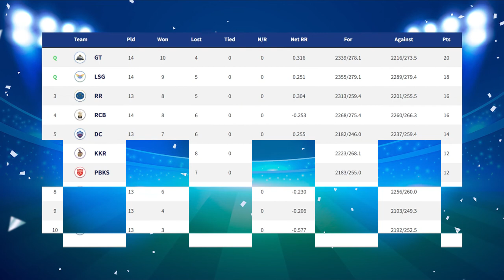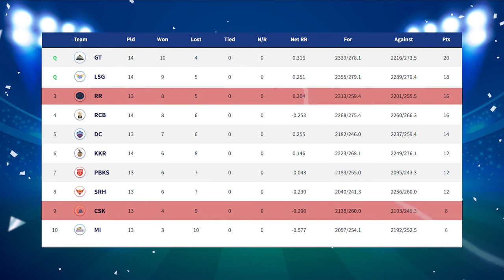Rajasthan vs Chennai Head to Head | IPL 2022- Match 68 | RR vs CSK | Dream11 & Playing XI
Rajasthan Royals vs Chennai Super Kings Head to Head
Rajasthan Royals vs Chennai Super Kings Live Score
Rajasthan Royals vs Chennai Super Kings Live Match
Rajasthan Royals vs Chennai Super Kings Match Preview
Player Selected by Rajasthan Royals
Player Selected by Chennai Super Kings